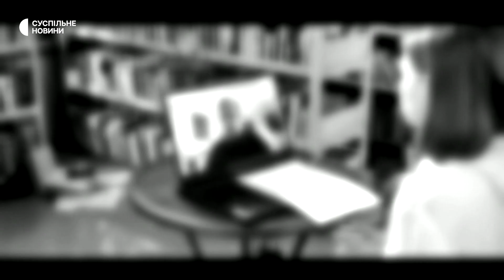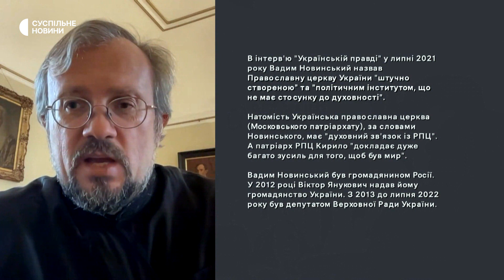Говорун — про обшуки в об’єктах УПЦ та проросійську пісню у стінах Києво-Печерської лаври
Кирило Говорун – теолог та професор Стокгольмської школи теології. Свій монаший шлях він починав зі служіння у Києво-Печерській лаврі. Розповідає, що відтоді бачив розділеність серед монахів щодо підтримки Росії. «Я досі спілкуюсь з отцями УПЦ, служителями храмів Києво-Печерської лаври: серед них є ті, які роблять все для перемоги України та підтримують свою державу, втім є ті, які залишаються на боці Росії». За словами Говоруна, це пов’язано зокрема з тим, що російська влада могла корумпувати церкву. «Кремль використовує щирі релігійні почуття як інструмент, щоб маніпулювати людьми і налаштовувати їх проти України», — каже Говорун.

В інтерв'ю Суспільному Говорун, який також є православним священнослужителем, прокоментував обшуки Служби безпеки України на об'єктах УПЦ та розповів, як на практиці ідеологія «русского мира» поширюється у межах церкви.

00:00 Обшуки на об’єктах УПЦ
02:44 Пісня у храмі Києво-Печерської лаври
05:15 «В УПЦ є глибока розділеність між тими, хто підтримує Україну, та тими, хто на боці Росії»
10:27 Публічна позиція Митрополита Онуфрія щодо війни
15:23 Ідеологія «Русского мира» у церквах УПЦ